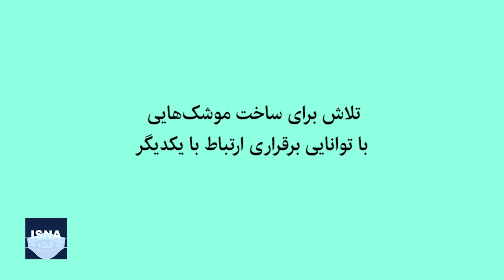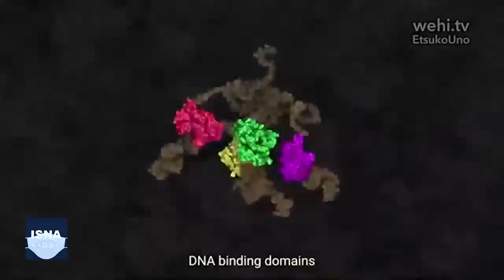از کشف یک ابر گازی عظیم تا بازگشت رنگ طبیعی موهای خاکستری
در این شماره از بسته اخبار علم و فناوری ایسنا، خبرهایی از شناسایی نوع جدیدی از ابرهای گازی در فضای میان‌کهکشانی، تلاش برای ساخت موشک‌هایی با توانایی برقراری ارتباط با یکدیگر، بازگشت رنگ اصلی موهای خاکستری در نبود استرس و دو خبر دیگر را مرور می‌کنیم.